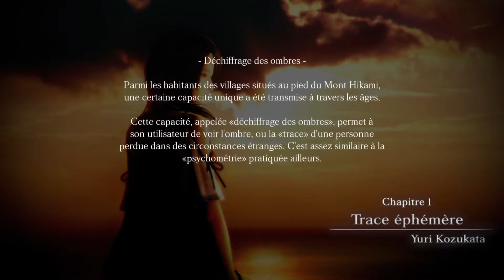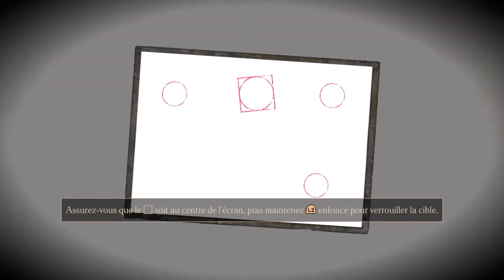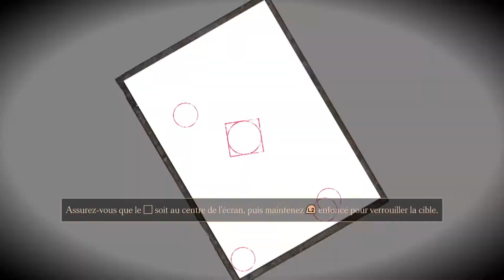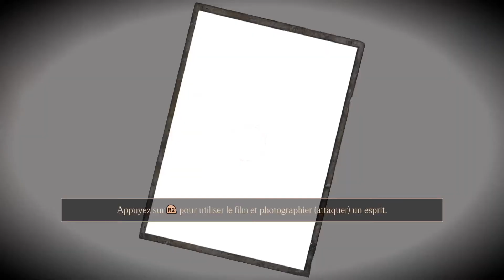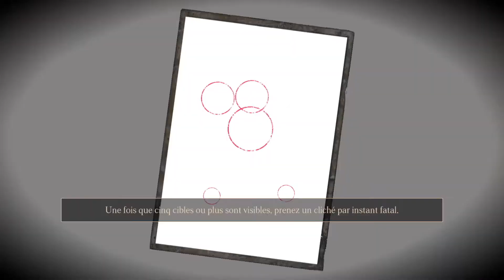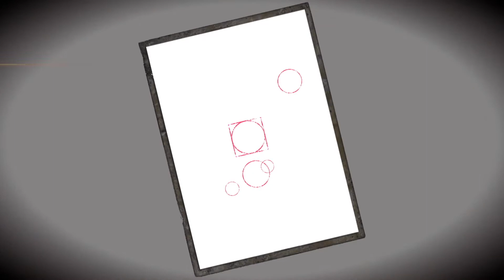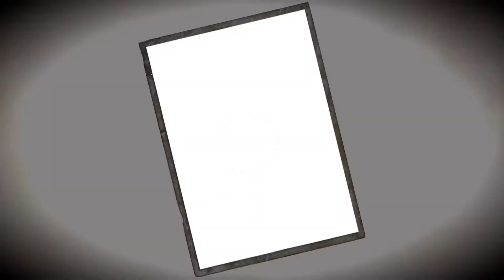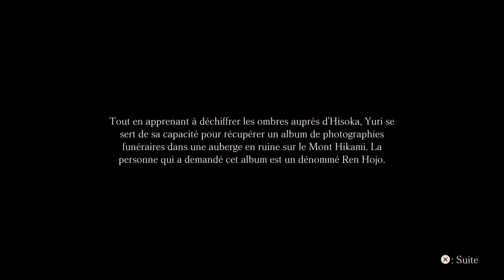Project Zero : La Prêtresse des Eaux Noires Let's Play #2 - L'EPISODE de YURI !!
Dans cette nouvelle vidéo Chat Joueur du Chat Fouineur, je vous propose la suite du tout dernier nouveau let's play (le troisième de la chaîne !!), gameplay (ce que vous voulez) du jeux vidéo d'horreur Project Zéro : La Prêtresse des Eaux Noires  ! Le tout a été capturé via les possibilités de capture de la PS5 (niveau son, cette fois, il y a du mieux, je pense qu'on touche au but ! Croisons les doigts pour que ça continue !).

J'espère que cette nouvelle vidéo, d'une longue série, vous plaira (tout comme j'ai pris du plaisir à vous l'enregistrer) !

Merci à vous d'aider la chaîne à grandir !

Sur ce, je vous dis à la prochine !